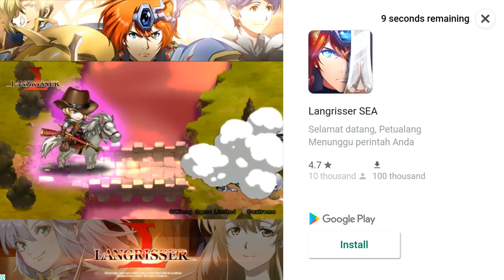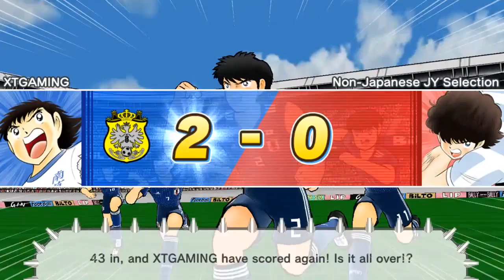[TUTORIAL] EX6 CHALLENGE ROAD - CAPTAIN TSUBASA DREAM TEAM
TUTORIAL FOR EX6 CHALLENGE ROAD.